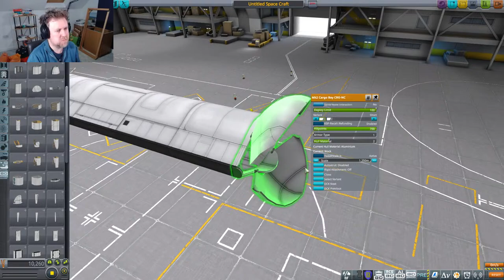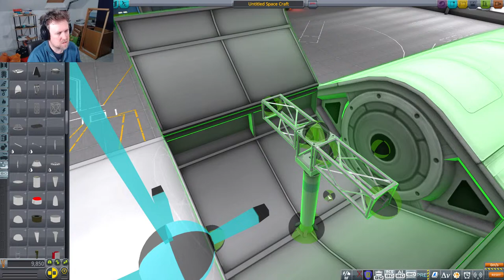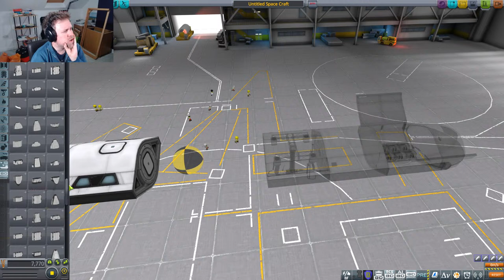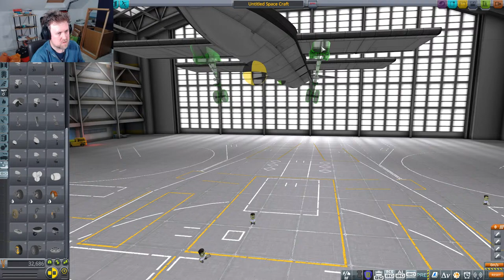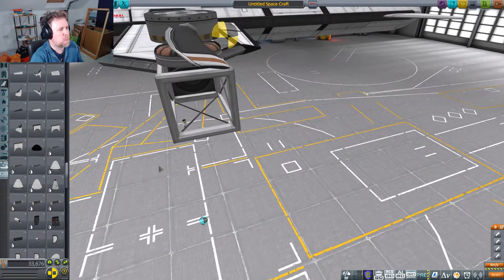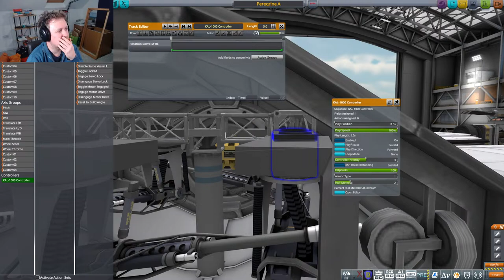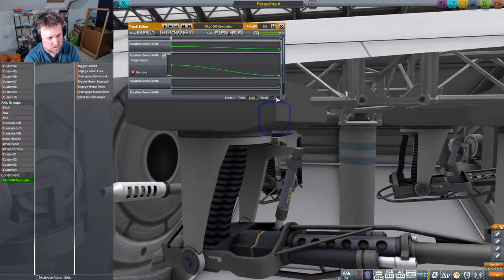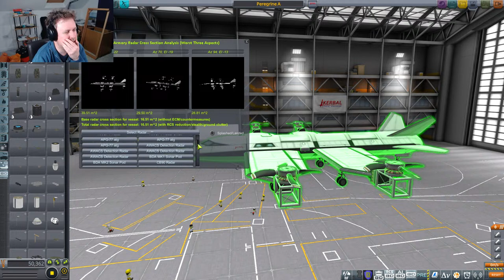Smith Builds... Your Choice! - Livestream - Kerbal Space Program & BD Armory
It's time to get my creative juices flowing as I try to realise one of your suggestions for a (probably OTT) craft build!

Kerbal Space Program v1.12.5 (modded)